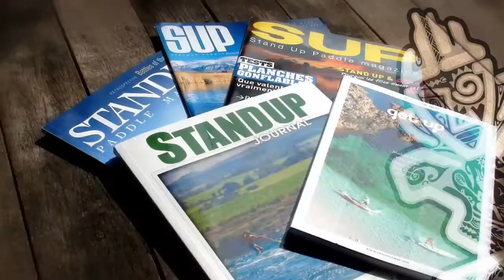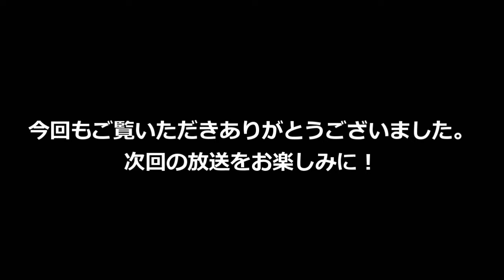内海利勝 LOVE&PEACE 同じ空の下から-2018年9月5日放送分 2/2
ナビゲーター エミィ松澤